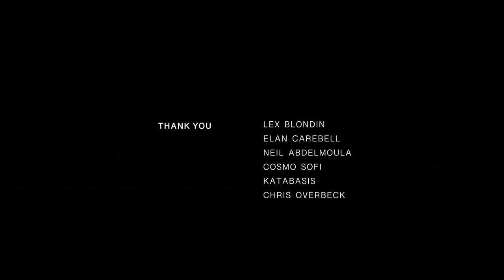Melissa Weikart - Un Nouveau Sens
Melissa Weikart performing 'Un Nouveau Sens' at Total Refreshment Centre Dalston.

Event Production, Set, Video and Edit by Alfie Johnson & Parker Heyl